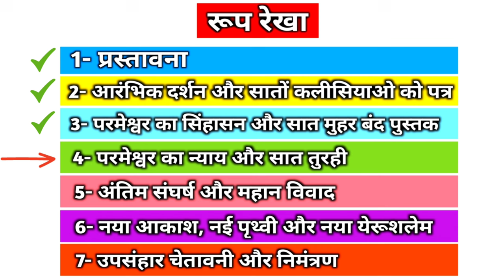Ep-200 (भाग 2) जब सातवें स्वर्गदूत ने तुरही फूंकी || The Seventh Angel Sounded | Rev 11:15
Revelation 11:15
[15]Then the seventh angel sounded: And there were loud voices in heaven, saying, “The kingdoms of this world have become the kingdoms of our Lord and of His Christ, and He shall reign forever and ever!”

Revelation chapter 11 verse 15 full explanation in hindi
revelation 11 seventh seal
revelation प्रकाशितवाक्य
seven angel with seven trumpet
trumpet noise
trumpet sound wake up
7 trumpets
seven angels with seven trumpets
seven angels seven trumpets movie
seven angels playing seven trumpets
seven angels seven trumpets
 seven angels seven trumpets  sermon hindi
7 angels with 7 trumpets
यीशु मसीह का राज्य स्थापित हो गया
सातवी तुरही फूकने पर यीशु मसीह का राज्य स्थापित हो गया
सातवी तुरही फूकने पर क्या हुआ
प्रकाशितवाक्य की सातवी तुरही
प्रकाशितवाक्य की सातवी तुरही का रहस्य
बाइबल के वचन के ऐसे रहस्य जिनसे आप अनजान है
बाइबल के भेद जो आप सबको समझने है
बाइबल के अद्भुत रहस्य
बाइबल के संदेश
प्रकाशितवाक्य की पुस्तक के भेद
प्रकाशितवाक्य की पुस्तक के रहस्य
प्रकाशितवाक्य की पुस्तक की भविष्यवाणी
प्रकाशितवाक्य की पुस्तक के गहरे रहस्य
प्रकाशितवाक्य की पुस्तक
प्रकाशितवाक्य की पुस्तक 2024 videos
Judgement trumpet
SOUNDING THE SEVENTH TRUMPET
Seventh Angel was Sounded
The book of Revelation mystery
The book of Revelation explained
The book of Revelation hindi explain
The book of Revelation Verse by verse explain
Pastor Patrick Francis sermon in hindi